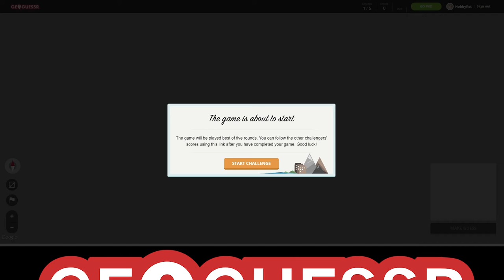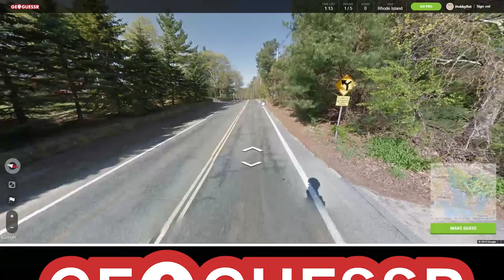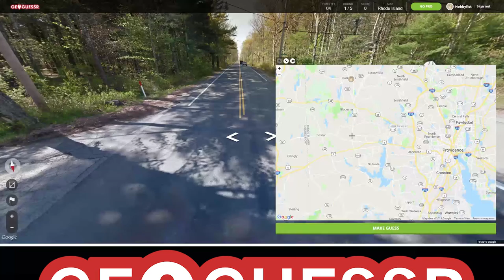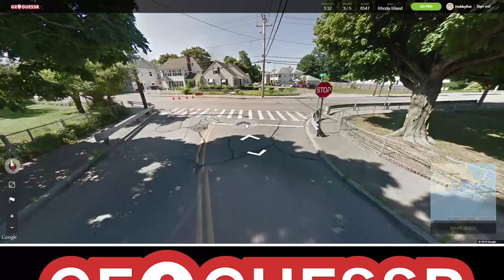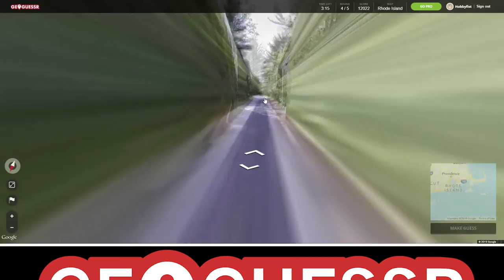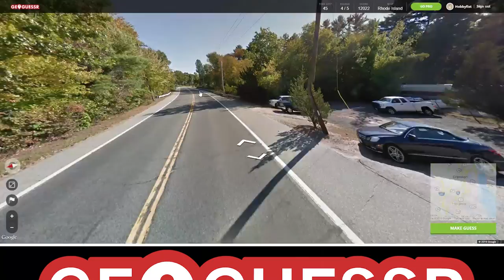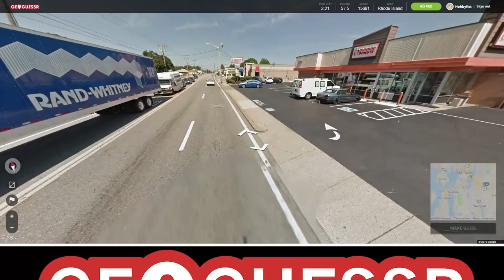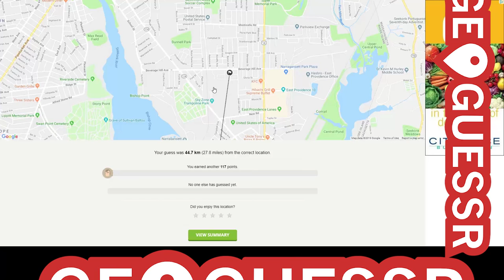Hobbyfist Geoguessr - [Part 176] Rhode Island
Tiny Land